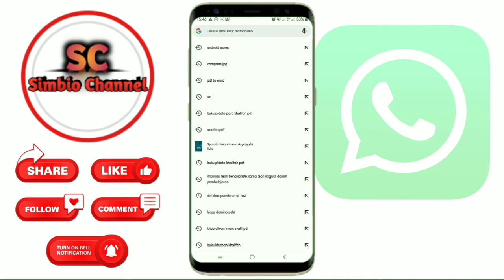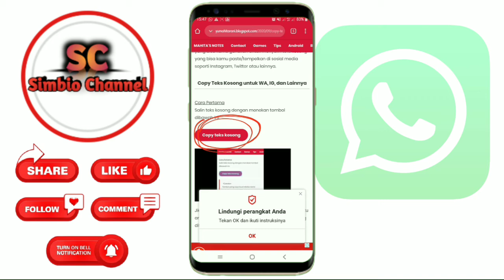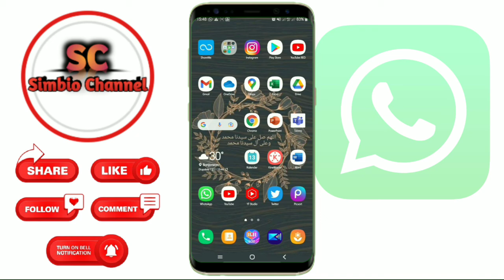Cara Kirim Pesan Kosong di WhatsApp | Tanpa Aplikasi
Cara Kirim Pesan Kosong di WA

Halo guys di video kali ini admin membagikan tips kirim pesan kosong di WhatsApp. Bagaimana tutorialnya silakan kalian tonton dan simak video ini sampai selesai Agar kalian bisa kirim pesan kosong ke teman kalian. sebelum ke tutorialnya jangan lupa kalian like comment share dan subscribe channel ini agar selalu berkembang. terima kasih